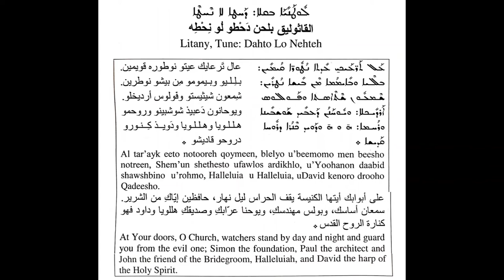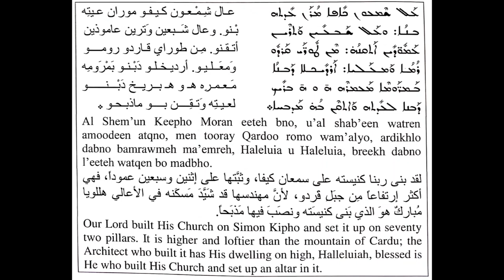Al tar'ayk eeto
Sunday of the Consecration of the Church. Litany Tune: Dahto Lo Nehteh

Singer: Abouna Nabil Kaplo

Translation from:
Paradise of Singers Hymns for the Divine Mass. In the Lord's Feasts, Sundays and Memorial Days for the Yearly Calendar According to the Rites of the Syrian Orthodox Church of Antioch.
Prepared by Archpriest Fr. Zeki Zitoun in 2012.